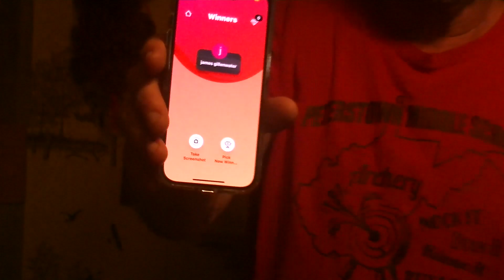THE WINNER IS......